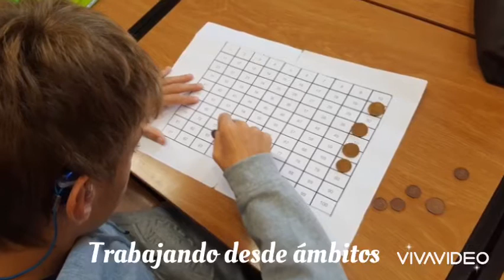Colegio San Francisco Javier - UCE